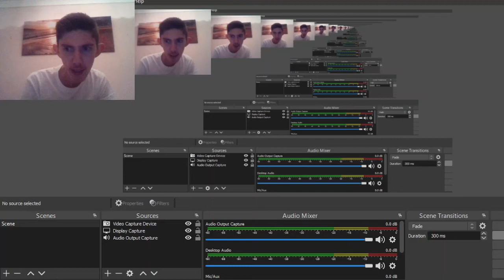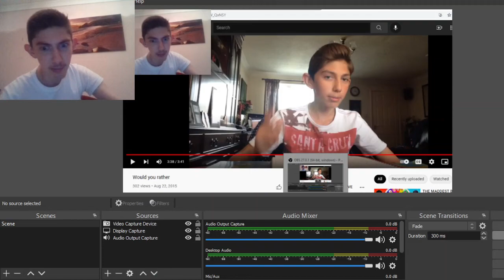REACTING TO MY FIRST YOUTUBE VIDEO (CRINGE)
*Sorry the audio is a bit on and off*

I’m reacting to the first video I uploaded on Youtube (6 years ago).

My Snap - daniel_stoshikj